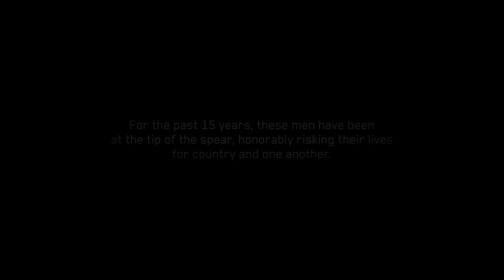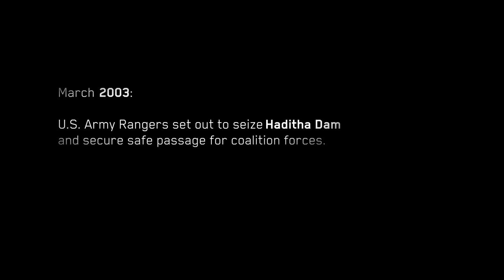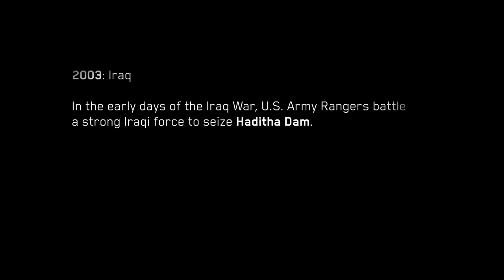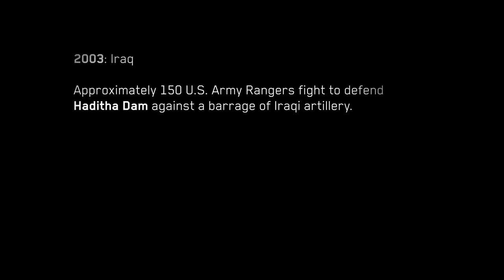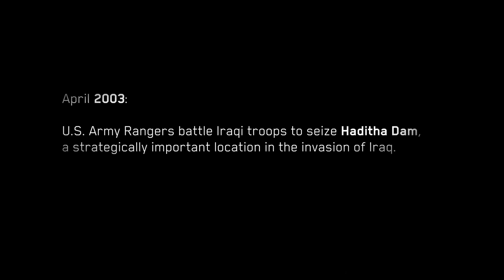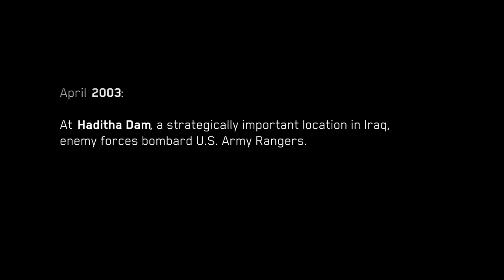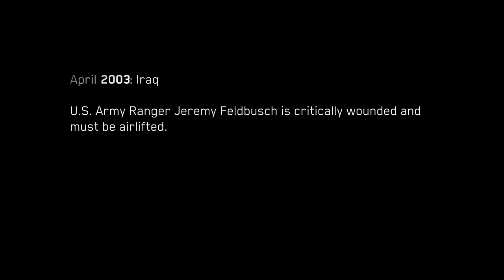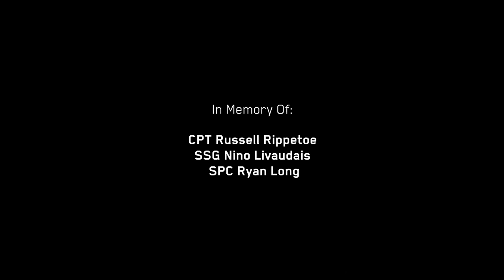The Warfighters: Fierce Battle to Seize the Haditha Dam (S1, E3) | Full Episode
Iraq 2003: A group of U.S. Army Rangers fights to seize control of Haditha Dam - a key location in Operation Iraqi Freedom - when they realize they are outnumbered by a strong Iraqi force, in Season 1, Episode 3, "A Battle for Haditha Dam."

"The Warfighters" is a harrowing portrayal of the triumphs and sacrifices endured by the United States Special Operations Forces on the battlefields of Afghanistan and Iraq. Driven by first-person storytelling, archival footage, and original cinematic sequences, each episode is a visceral and personal perspective of the human experience of war.